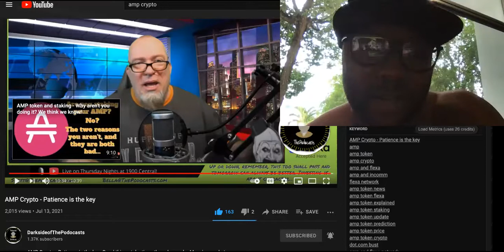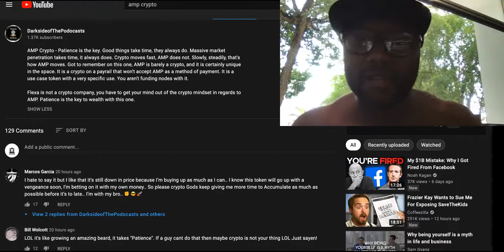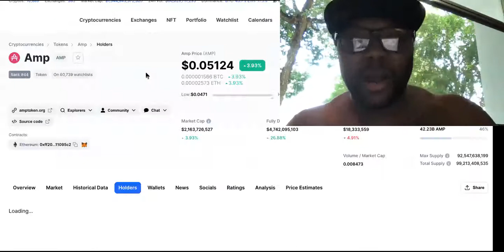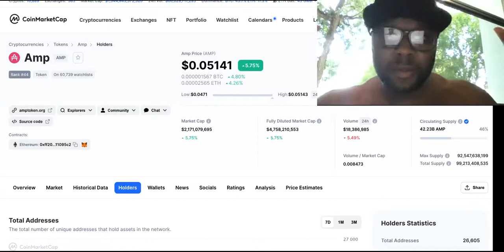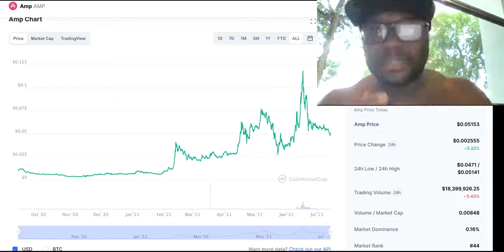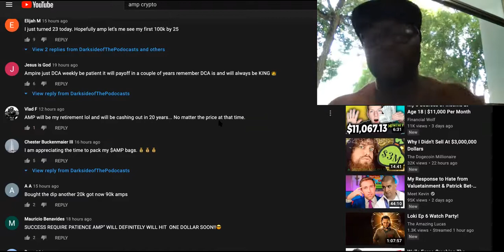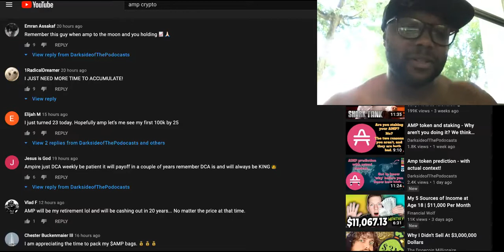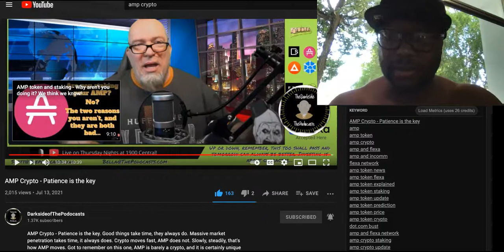Panic seLLing AmP CryPTo Is A HUGE MISTake For 2021, But NOT Why You Think...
Amp Crypto Is BEST When Hodled! BORROW Money to Invest Now👉🏽 1) 2) OR 3)